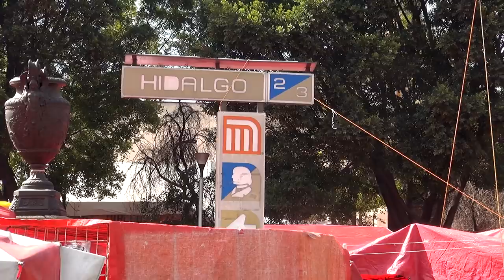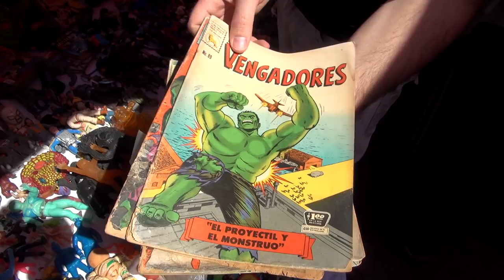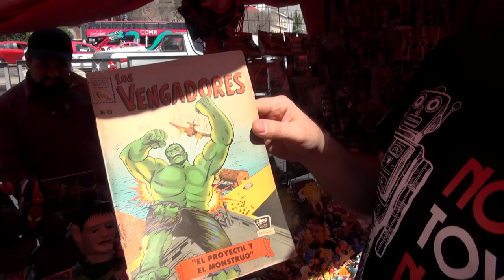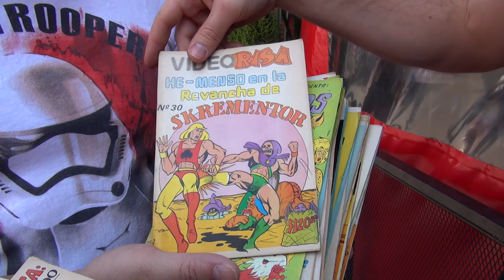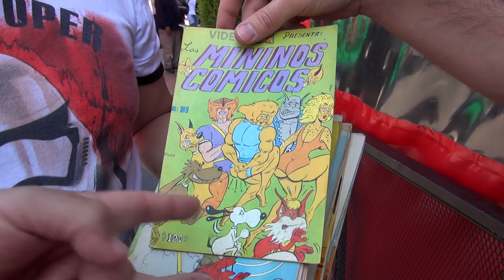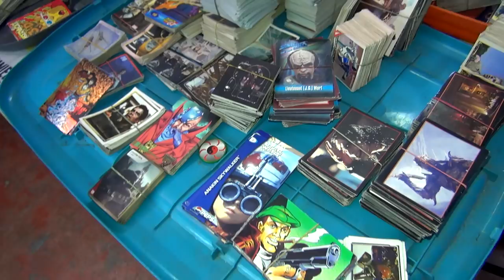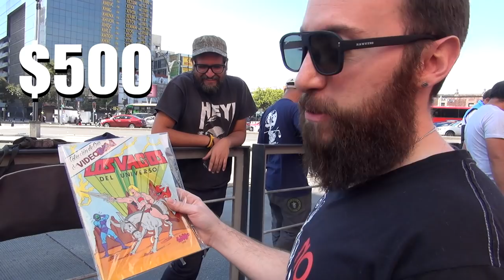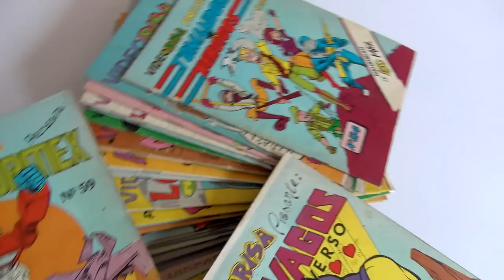COMIC ROCK SHOW MERCADO DE JUGUETES ANTIGUOS CDMX TIANGUIS FLEA MARKET DF VINTAGE TOYS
ENGLISH SUBTITLES AVAILABLE, CLICK THE CC BUTTON!

De Cacería por Comic Rock Show el Mercado / Tianguis de juguetes más importante de México!!!
C.D.M.X bazar de coleccionables y figuras de acción.
Se muestran juguetes dignos de la "Arqueología Moderna".

Yo compro juguetes antiguos y figuras de acción!

A to the O 3:38 Diamond Ortiz Hip Hop y rap | Funky
Triumph 3:01 Yung Logos Hip Hop y rap | Calmo
Crock Pot 3:07 Diamond Ortiz Hip Hop y rap | Dramátic
Turn Up Burn Up 4:32 Diamond Ortiz Hip Hop y rap | Brillo
Shawl Paul 5:44 Norma Rockwell Rock | Brillo
Dollar Dub 2:59 Midnight North Rock | Funky
Jungles 1:51 Text Me Records / Bobby Renz Rock | Brillo
Mountain 1:53 Text Me Records / Bobby Renz Rock | Brillo
Controlled Distress 2:00 Biz Baz Studio Rock | Enojado
Live Worms 2:14 Josh Lippi & The Overtimers Rock | Brillo